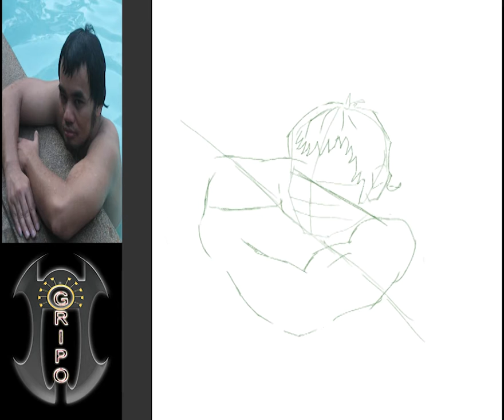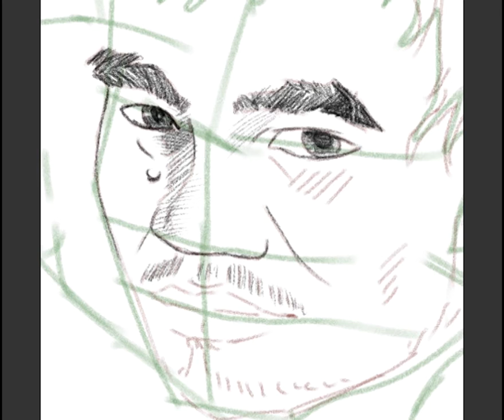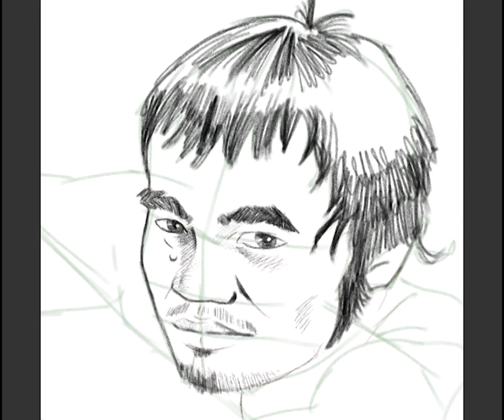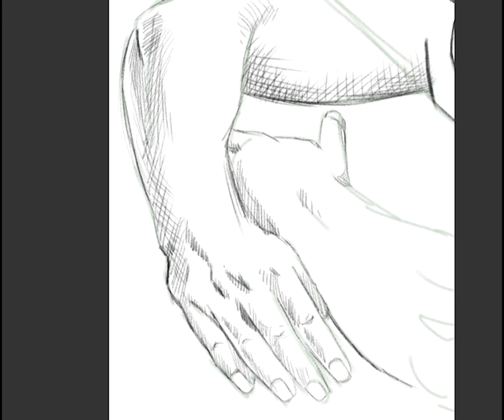Crosshatch Self portrait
Drawing my younger self when I got them muscles and good looks.